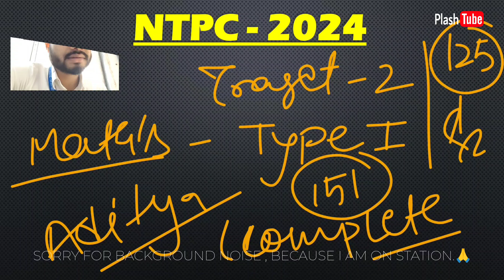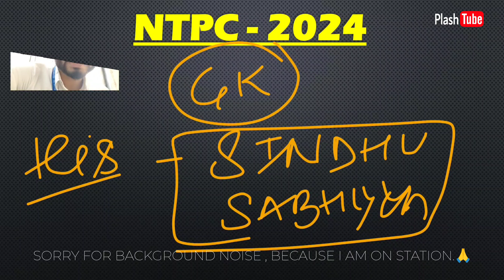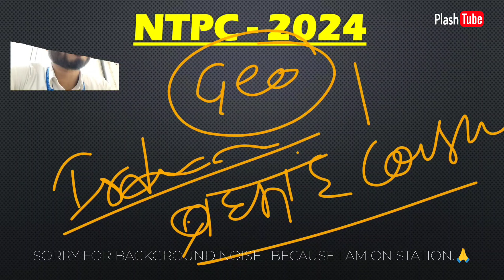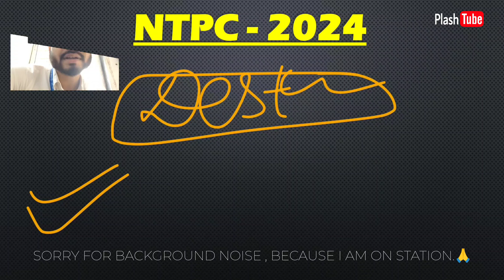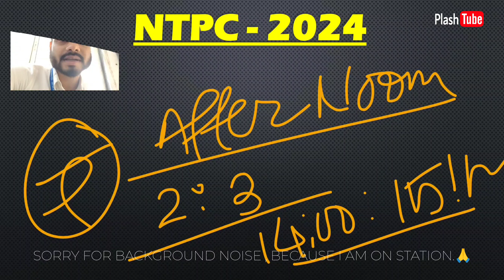NTPC 2024 , 100 DAYS CHALLENGE ✍️ DAY 2️⃣, plashtube @PlashTube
आरआरबी के कैलेंडर के अनुसार आरआरबी एनटीपीसी 2019 की तैयारी के लिए छात्रों के लिए फ्री गाइडेंस के रूप में 100 दिनों की चैलेंज टारगेट कोर्स के रूप में हमने यह शुरू किया है। इस वीडियो को रेगुलर फॉलो करें टारगेट को रेगुलर हिट करें ।

📚BRAHMASHTRA 2ND EDITION

📚 LUCENT GK

📚PYQ MATH KIRAN PUBLICATION

📚 PYQ REASONING KIRAN PUBLICATION

📚 NCERT SCIENCE IX th + Xth Book

📚 KIRAN SAMANYA GYAN

📚Railway Reasoning Eng*
📚Railway All Exam Maths 10000+ Questions*
📚*Railway All Exam Reasoning 8700+ Questions*
📚 *Railway Saar Sangarh*
Railway Samanya Gyan Best Books
📚 *Hindi Gk/Gs Theory*